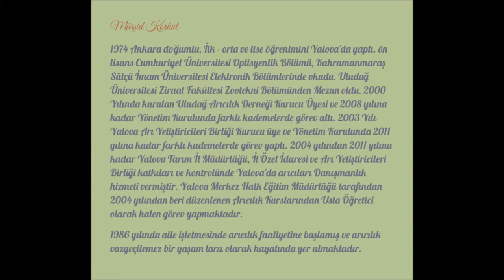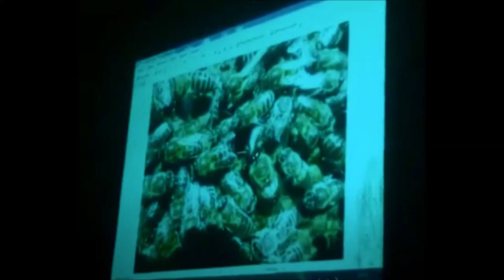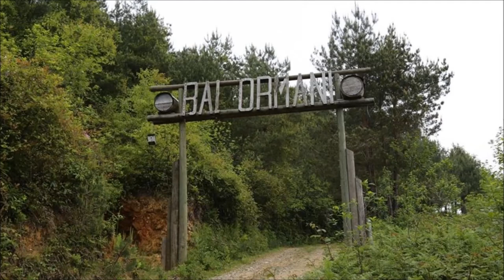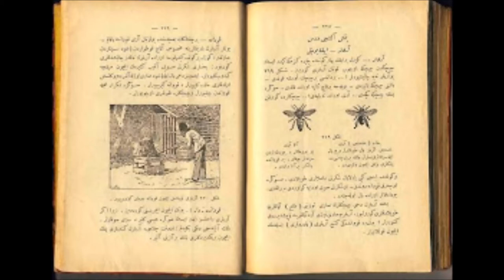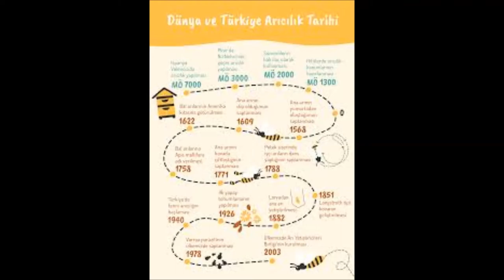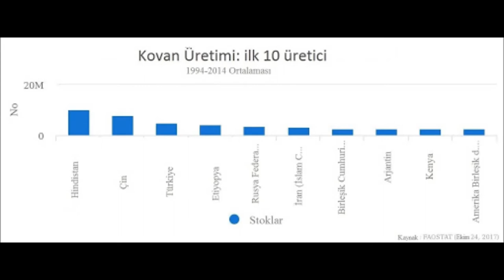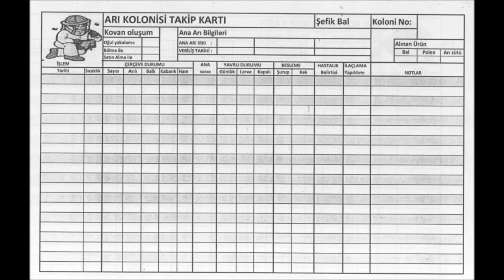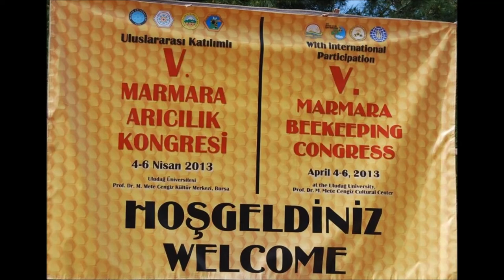96 MÜRŞİT KORKUT (1) YALOVA 2016 ARICILIK EĞİTİMİ-GENEL BİLGİLER, MACAR AKASYASI, BAL FİYATLARI